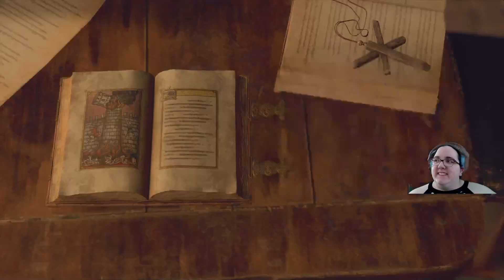Resident Evil 4 REmake 06 | Adventures in Babysitting (PS5)